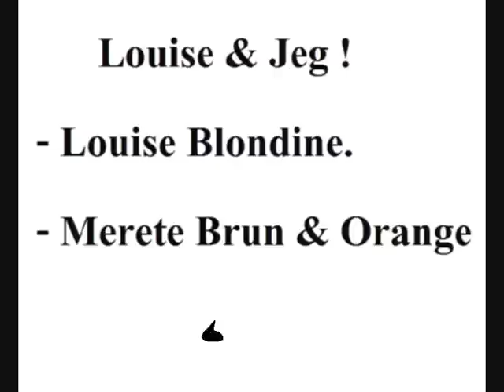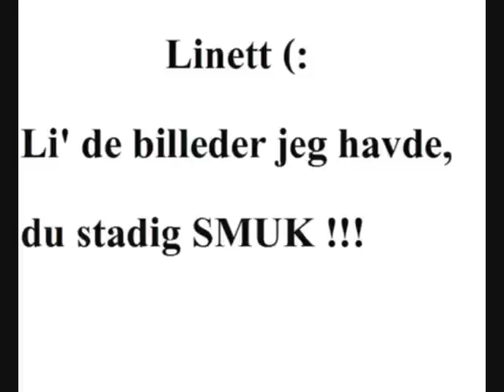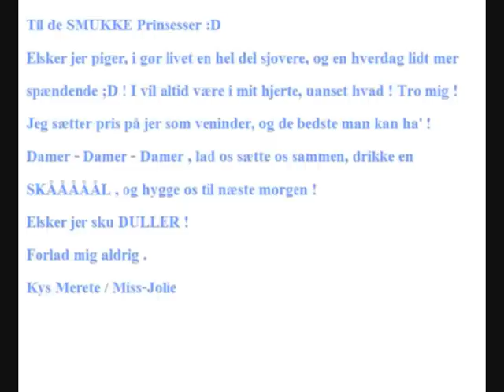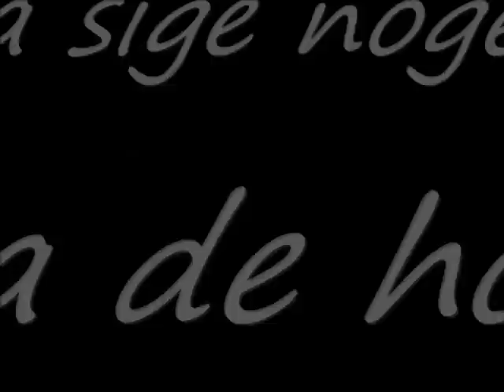Dejlige Damer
Mine dejlige veninder